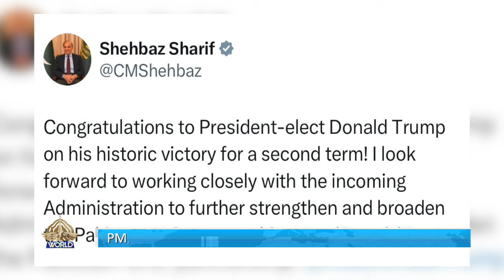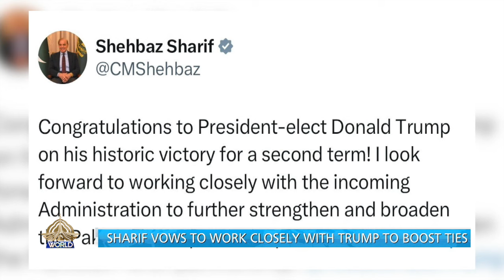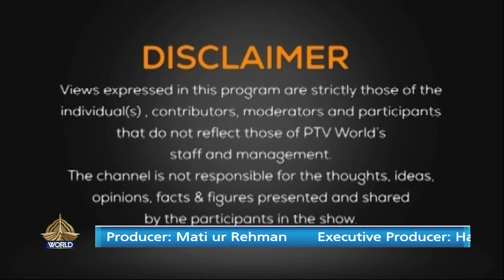PAKISTAN-US TIES DURING TRUMP'S PRESIDENCY | ISRAELI WAR ON GAZA, LEBANON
FIRST SEGMENT:
PAKISTAN-US TIES DURING TRUMP'S PRESIDENCY

PARTICIPANTS:

MARK MEIROWITZ    POLITICAL ANALYST, US

DR. ZIA SHAMSI     FOREIGN AFFAIRS EXPERT

SECOND SEGMENT:
ISRAELI WAR ON GAZA, LEBANON

PARTICIPANTS:

DR. HAISSAM BOU-SAID    IHRC, CAO, GENEVA